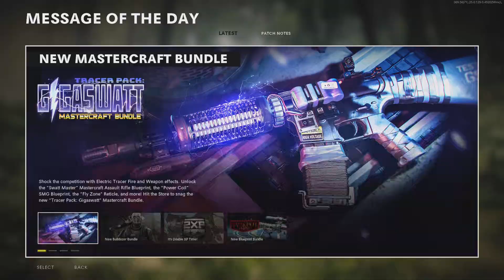Call of Duty®: Black Ops Cold War_20210409150517